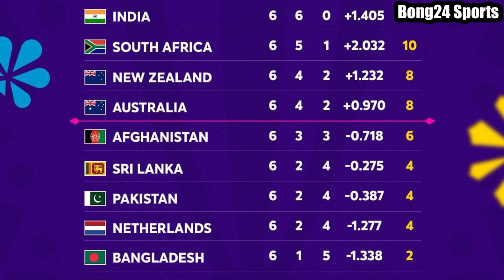🔔 আফগানিস্তানের জয়ে বিশ্বকাপ থেকে বিদায় ৫ দলের /সেমিফাইনালে আফগানরা :WC 2023 Points Table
Your Quries
afg vs sl
afg vs sl highlights
cricket news
bong24 Sports
wc 2022 points table
World Cup 2023 points table
Odi biswokap points table
Sports news
Khelar khobor
Indian cricket team
ban vs ned
ban vs pak
ক্রিকেট নিউজ
খেলার খবর
বিশ্বকাপ ক্রিকেট
বিশ্বকাপ ক্রিকেট পয়েন্টস টেবিল
Virat Kohli
Rohit Sharma